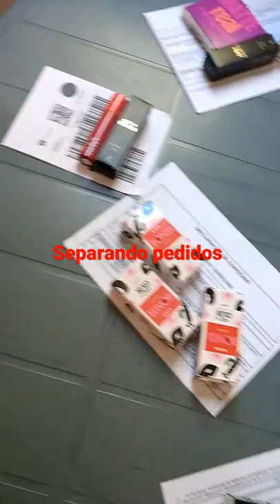esmalte colortrends procolor avon shorts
produtos da loja online